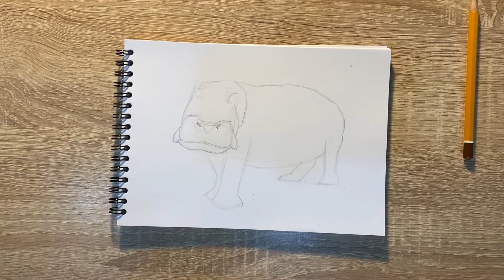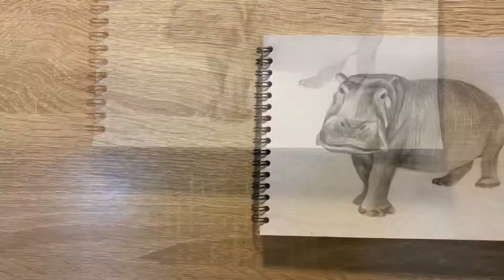Как нарисовать бегемота карандашом | Рисунок для начинающих поэтапно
Вот такой простой рисунок бегемота можно легко нарисовать простым карандашом каждому желающему! Рисование карандашом самый легкий путь для начинающих научиться красиво рисовать и срисовывать. Посмотрите как поэтапно нарисовать легкий и красивый рисунок простым карандашом.